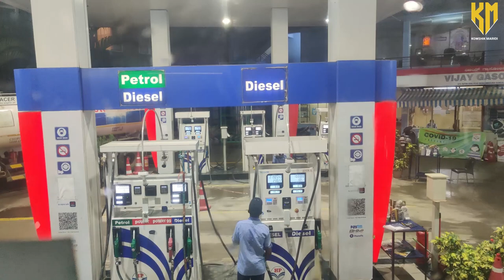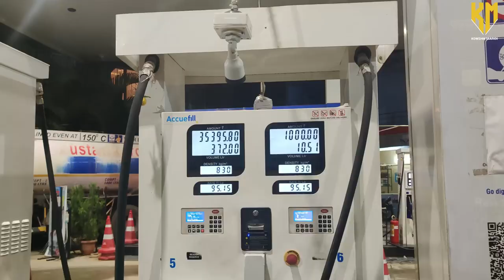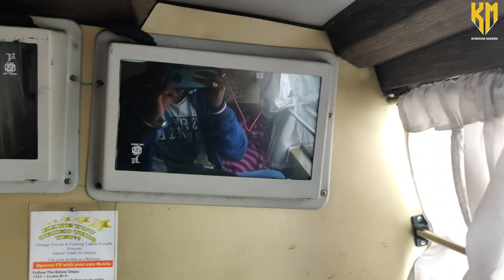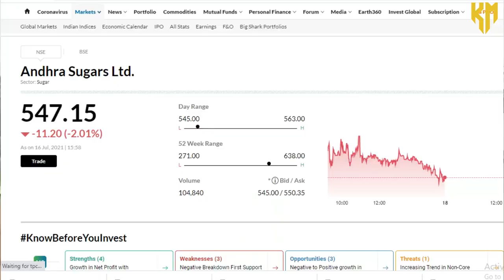Bangalore to Vijayawada - Telugu Travelling Vlog | Tanuku | Andhra Sugars | Bus Vlog| Kowshik Maridi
Active the bell icon for the latest updates🔔